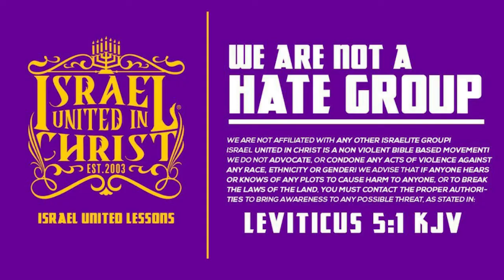IUIC | Who Gave America Power?!